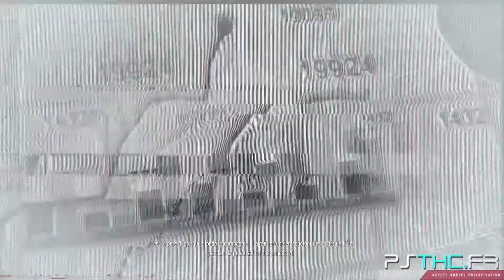Sniper : Ghost Warrior Contracts - Shade Trophy Guide | Trophée Série en cours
Vidéo d'aide pour :
Trophée : Série en cours - Éliminer la cible principale avec une élimination à la chaîne n
Trophy :c- Eliminate Main Target with The Chain kill
Jeu :  Sniper : Ghost Warrior Contracts